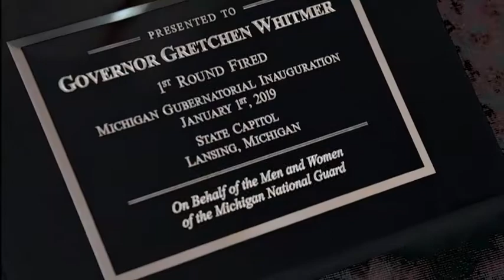Michigan Adjutant General Rogers Meets with Governor and Latvian Ambassador (2019) 🇺🇸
🔴 [Author]:
Video by Capt. Joe Legros

🔴 [Location]:
Lansing, Mi, United States

🔴 [Description]:
Michigan National Guard Adjutant General Paul Rogers met with Gov. Gretchen Whitmer and Latvian Ambassador Andris Teikmanis Wednesday, May 22, 2019 in Lansing, Michigan. Michigan and Latvia celebrate 25 years of the State Partnership Program. Video by Capt. Joe Legros.

🔴 [Tags]:
State Partnership Program, Latvia, Michigan National Guard, MING, Governor Gretchen Whitmer, Latvia Home Guard

🔴 [VIRIN]:
190522-A-SD031-933